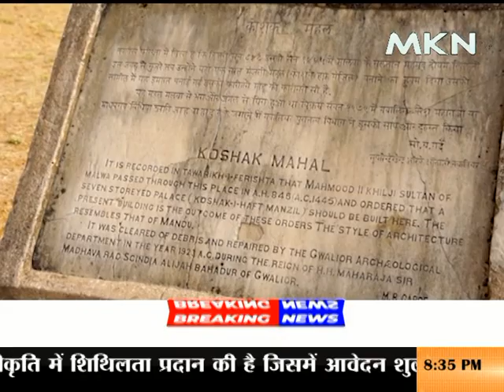MKN Heritage of India Show I 20 August, 2021